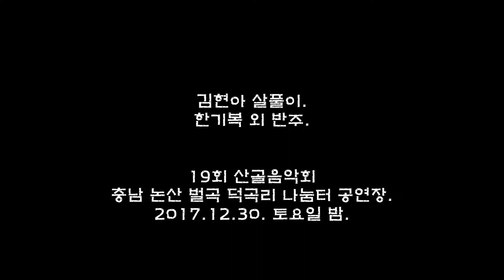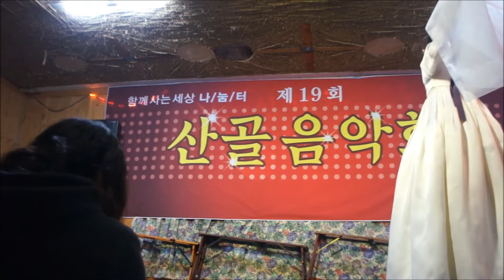김현화 살풀이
한기복 외 반주.